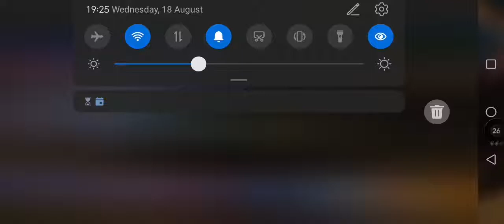[RHYTHM HIVE] TXT * Summer Stage 20 * Mix (Level 8 Difficulty) [Perfect Hits]